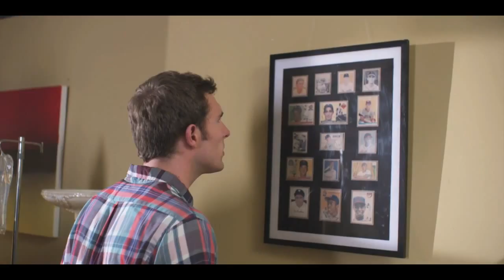Editor Demo Reel 2015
By Yooyoung Chung

List of Films:
"White Wolf"(2010) by Yong-Dae Lee
"The Prospect"(2010) by David Brundige
"Scarf" (2015) by Yong-Dae Lee
"The Seminarian" (2010) by Joshua Lim
"The Intruders" (2009) by Gregori J. Martin
"Raven" (2010) by Gregori J. Martin
"The Amazing Adventures of the Living Corpse" (2012) by Justin Paul Ritter
"Dark Games" (2015) by Charles Hage
"Open Gate" (2011) by Dan Jackson